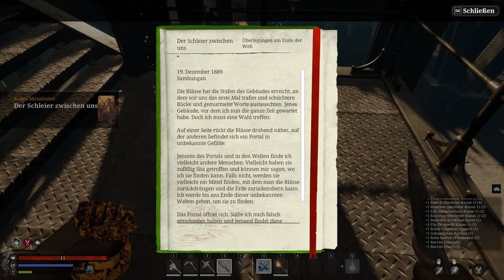Alles Wichtige für deinen gelungenen Start in Nightingale| Guide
Hier sind einige Tipps und Tricks, die dir helfen sollen, dieses Abenteuer zu bestehen.
Begib dich auf eine Überlebens- und Abenteuerreise in die geheimnisvollen und gefährlichen Feenreiche von Nightingale! Werde ein unerschrockener Weltenwanderer und wage dich alleine oder mit Freunden auf den Weg – während du eine visuell atemberaubende Gaslamp-Fantasiewelt erkundest, bastelst, baust und kämpfst.